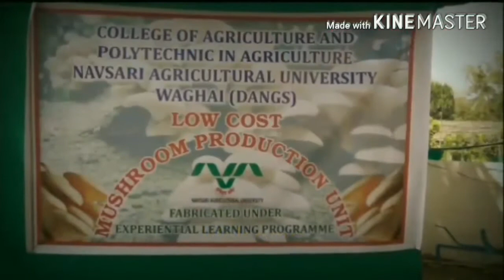Gujarat mushroom cultivation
mushroom cultivation by NAVSARI AGRICULTURE UNIVERSITY